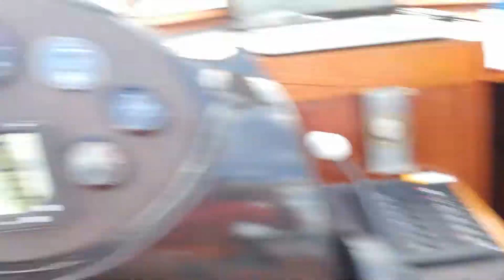Luuk Flyby Avon Searider 4.0 rib